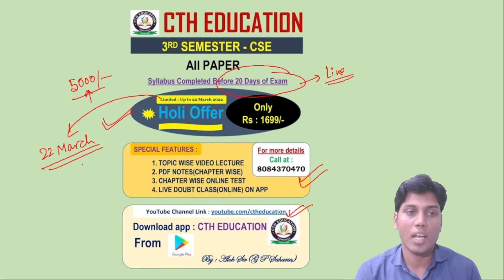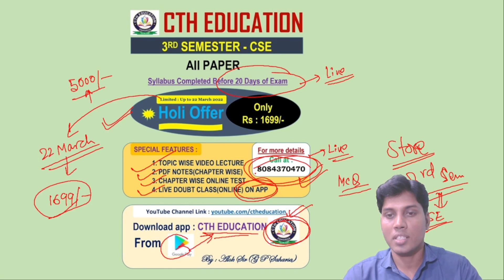COMPUTER SCIENCE - 3RD SEMESTER II FULL COURSE II ONLY RS-1699/- ALL PAPER II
COMPUTER SCIENCE - 3RD SEMESTER II FULL COURSE II ONLY RS-1699/- ALL PAPER II BY : ALOK SIR